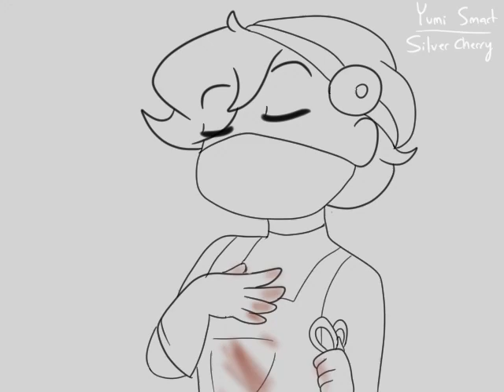The Rise and Fall of Doctor Malpractice - Minecraft Surgery Mod [MCYT ANIMATIC]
What does Doctor Malpractice do exactly? Come find out, and witness his rise and fall!
-Credits-
My first animatic, at long last! I'm so happy with how this turned out. I've never uploaded a proper YouTube video before, I hope this works out XD